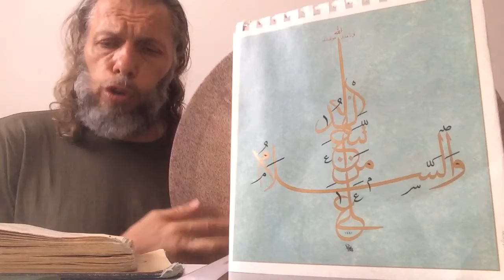SÜLEYMAN ŞAHİNTÜRK “” ERENLERİN SOHBETİ, ELE GİRESİ DEĞİL “”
Söz: ÜMMİ SİNAN ( Kuddise sırruh )
Beste süleyman şahintürk
ERENLERİN SOHBETİ
ELE GİRESİ DEĞİL
İKRAR İLE GELENLER
MAHRUM KALASI DEĞİL

İKRAR GEREK BİR ERE
GÖZ AÇIP DİDÂR GÖRE
SARRAF GEREK GEVHERE
NÂDAN BİLESİ DEĞİL

BİR PINARIN BAŞINA
BİR TESTİYİ KOYSALAR
KIRK YIL ONDA DURURSA
KENDİ DOLASI DEĞİL

ÜMMÜ SİNAN YOL AYÂN
OLUPTUR BELLİ BEYAN
DERVİŞLİK YOLU HEMAN
TÂCI, HIRKASI DEĞİL !!!